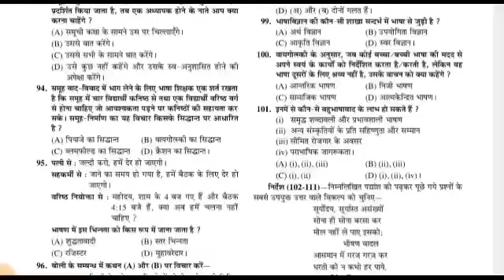CTET 2023 जरुरी सूचना /CTET 2023 FORM FILLUP/ctet 2023/ctet latest news today/ctet preparation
CTET COMPLETE STUDY GUIDE AND PRACTISE SETS COMBO PACK
CTET COMPLETE STUDY GUIDE AND CHAPTERWISE SOLVED PAPERS COMBO PACK